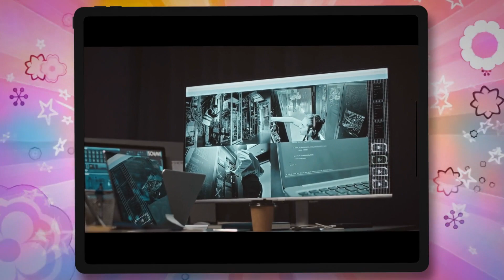How Posting Videos of Porch Pirates Could Get You in Trouble in Quebec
- Police in Quebec warned citizens against sharing surveillance footage of their packages being stolen as it could violate the privacy of the alleged thieves.
- Montreal West is known for its large porches, which become an easy target for thieves during holidays.
- Porch theft is a growing concern, with online holiday shopping putting $74 billion worth of goods at risk.
- The police warned that posting pictures of alleged porch thieves could violate the presumption of innocence and lead to potential defamation charges.
- Instead, citizens were advised to report the theft to the police and provide evidence for an investigation.
- Articles 35 and 36 of the civil code of Quebec state that every person has a right to respect for their reputation and privacy, and privacy cannot be invaded without consent or legal authorization.
- Canadians expressed disbelief that posting home security footage could lead to legal trouble, with some criticizing the police for prioritizing criminals over victims.
- The article was updated to include a response from The Sur tobec, which pointed out the potential legal consequences of disseminating pictures of people without consent.

Police in Quebec have warned residents not to post footage of package thefts on social media, citing concerns over the privacy of the alleged thieves. Montreal West is known for its large porches, which are frequently targeted by thieves over the holiday season. However, the police force in the province, The Sur du Quebec Q, has said that sharing footage of suspects could violate their privacy and lead to potential defamation charges for the person posting the video. Instead, they advised residents to report thefts to the police and provide any evidence to help with investigations. The warning has sparked criticism, with some commentators suggesting that the police are more concerned with protecting criminals than victims of crime. Package theft is a growing problem, particularly around holiday seasons, with $74bn of goods at risk. In the US, an estimated 260 million packages were stolen this year.

Bullet Summary
- Quebec police have warned residents not to post footage of package thefts on social media to protect the privacy of the alleged thieves
- The warning has caused controversy, with some suggesting police are prioritising criminals over victims of crime
- Package theft is a growing issue, with billions of dollars of goods at risk in Canada, the US, and other countries.